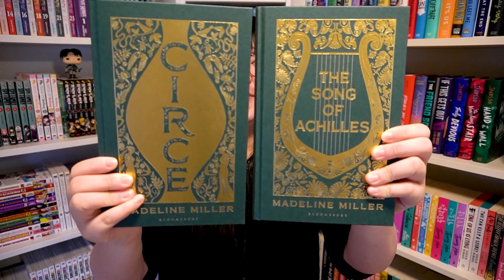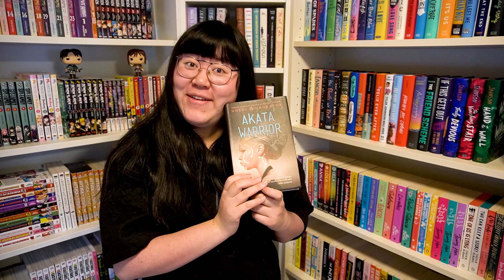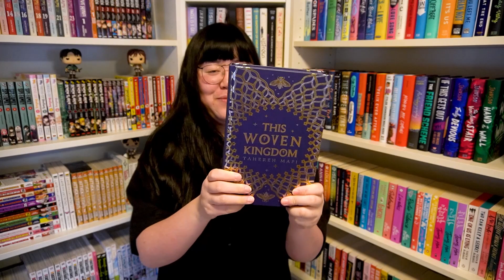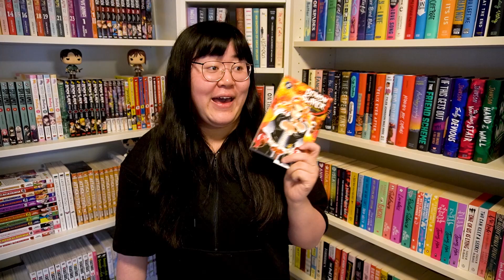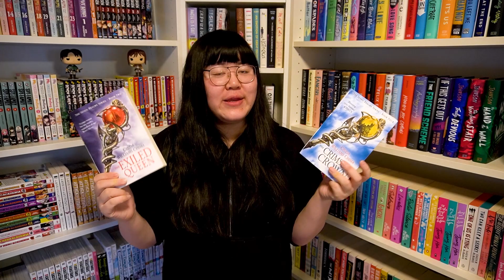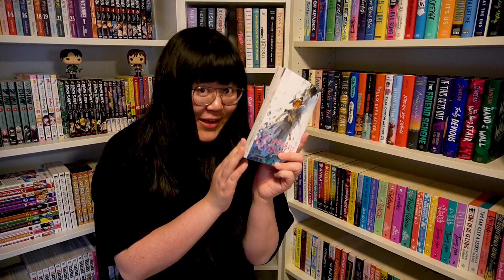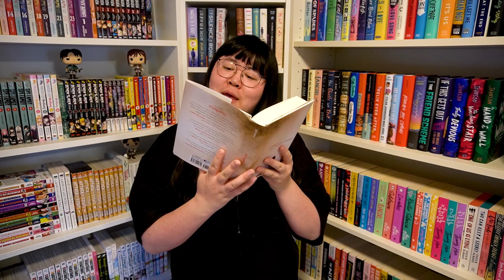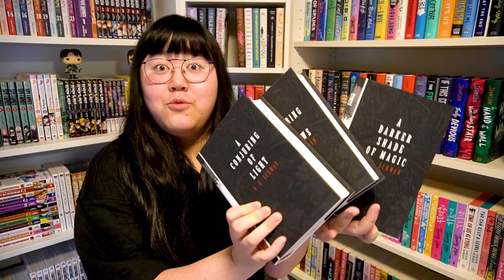Massive Book Haul (68 Books) 📚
hi everyone,
here is all the books i have gotten in the last month. WHICH IS A LOT, RIP 🦋